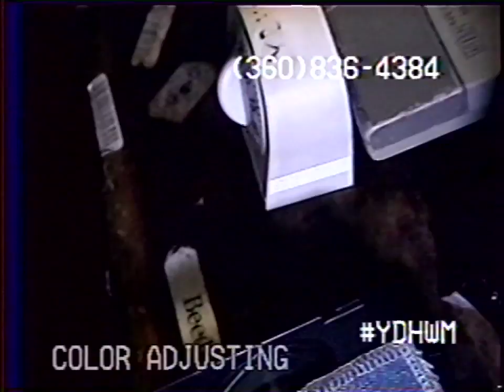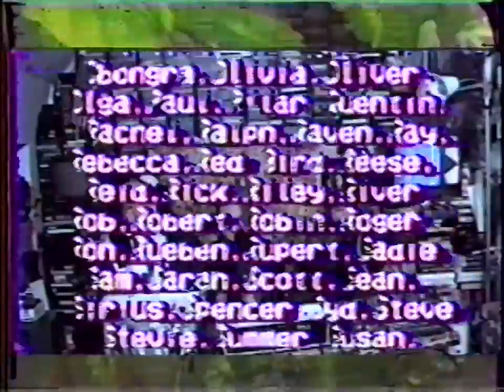YDHWM 2373 Spiders, Pigs, and Chickens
Jeremy is here and talks about rhyming words. Freddy asks some advice about spiders.

day: saturday
date: march 18 2017
tape: shakespeare in love

170318